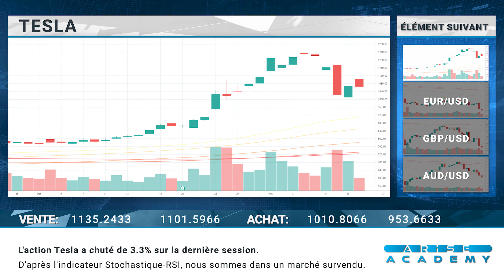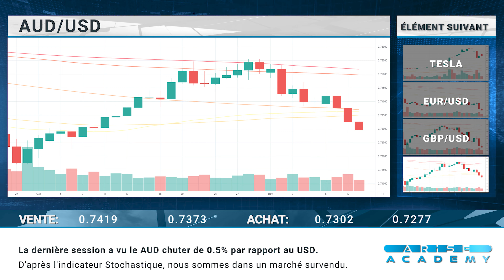Arise Academy FR - Revue journalière des marchés 12.11.2021.mp4